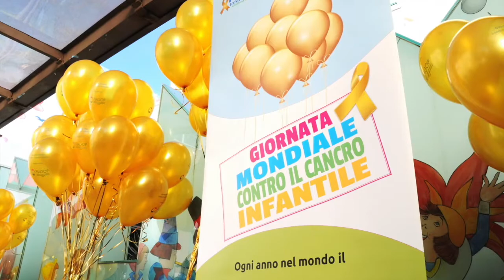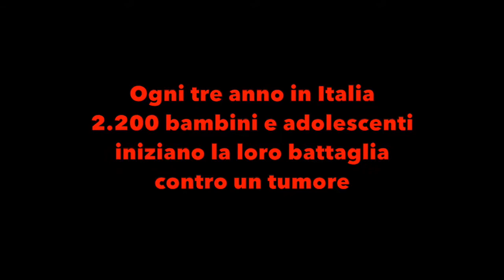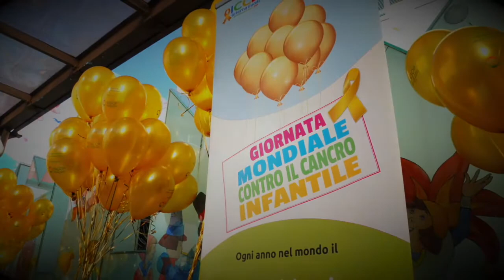I piccoli giganti (di Pino Ciociola)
La XV "Giornata mondiale contro il cancro infantile" con l'ospedale pediatrico Bambino Gesù e la "Federazione associazioni genitori oncoematologia pediatrica" (Fiagop)